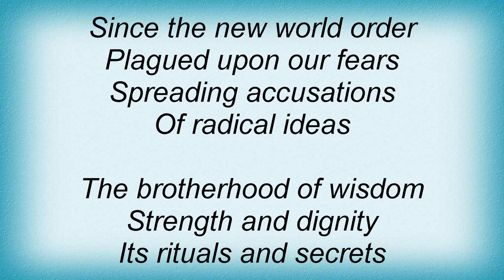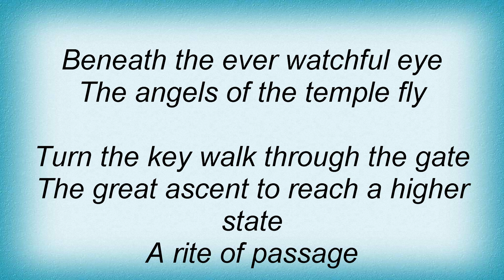Dream Theater - Rite Of Passage Lyrics